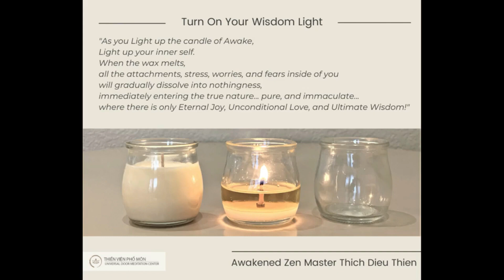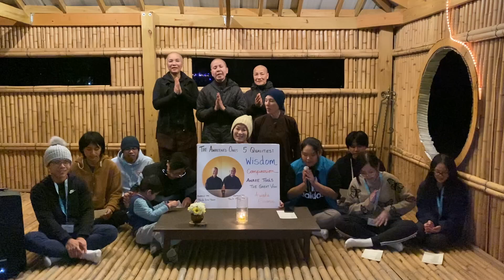Youth and Teen Awake Love Winter Retreat 2022, Suoi Tu Meditation Center